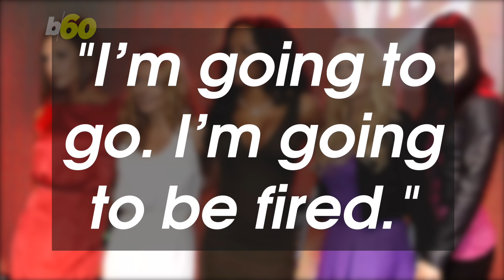Mel B Just Dropped a Major Royal Wedding Hint Involving All the Spice Girls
The Spice Girls have been invited to the Royal Wedding. At least they were, hopefully the palace doesn't take back Mel B.'s invite after she spilled the beans. Keri Lumm (@thekerilumm) has the details.